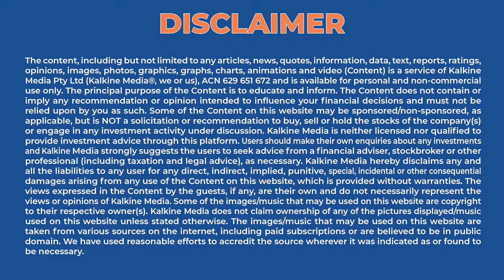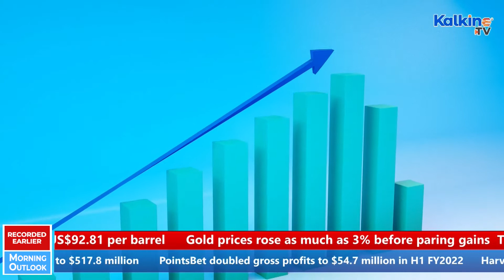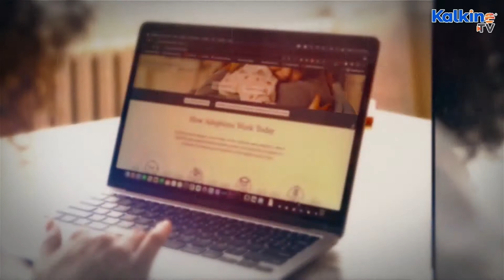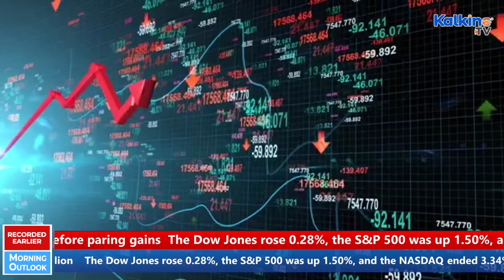ASX to open marginally higher. Charter Hall triple profit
The Australian share market is expected to end the week with a marginal gain. Charter Hall Group tripled their profit for the second half of 2021 to $517.8 million. Harvey Norman profits fall.